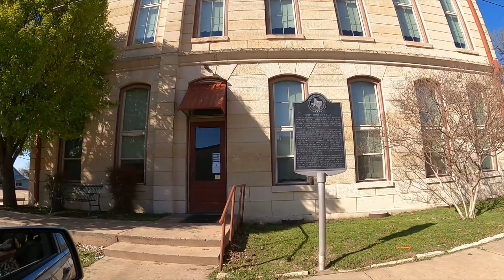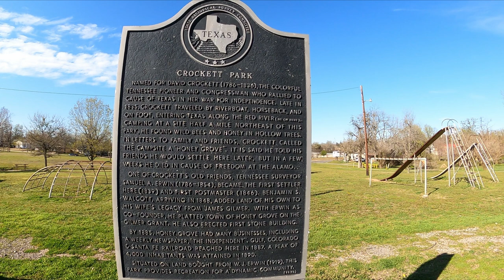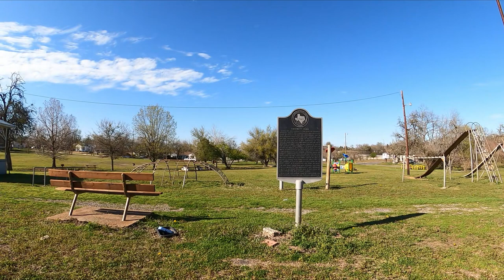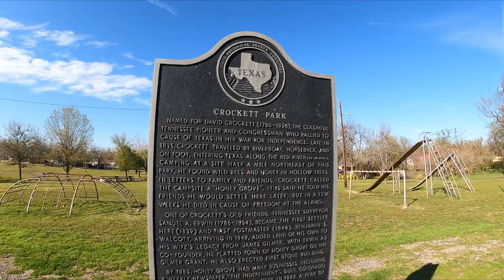HONEY GROVE: A BEAUTIFUL RURAL TEXAS TOWN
Swerving Around HONEY GROVE TEXAS. RIDE WITH US!! YOUR UNOFFICIAL TOUR GUIDE!!TRAVEL VLOG 73
We found a beautiful little town with well kept mansions on one street and falling down shacks on the next street over. In the main part of town we found buildings falling down on to the sidewalk. It was very strange to see some upkept and some collapsing being reclaimed by nature.
We are a single income family and have a weekly filming budget of $75 per week to explore and film Texas. We buy yearly park passes to save money and love the outdoors and exploring old towns.